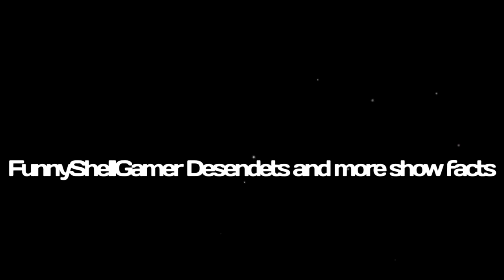New YouTube Channel Coming Soon